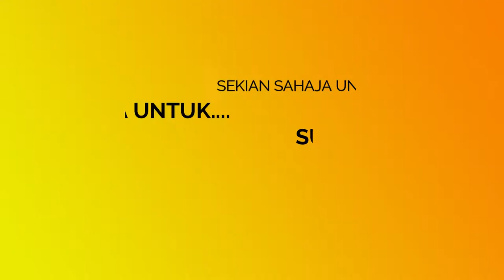PENDIDIKAN KESENIAN TAHUN 1 UNIT 4 - BATIK CANTIK.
PENGGUNAAN KRAYON DAN KERTAS LUKISAN SEBAGAI PENGGANTI KEPADA ALAT CANTING DAN KAIN ADALAH UNTUK MEMUDAHKAN MURID
UNTUK VIDEO TUTORIAL PSV TAHUN 1 HINGGA 6